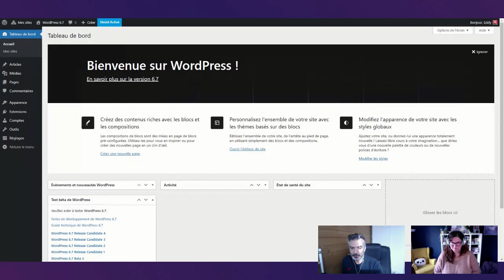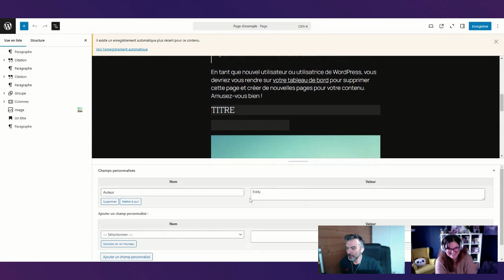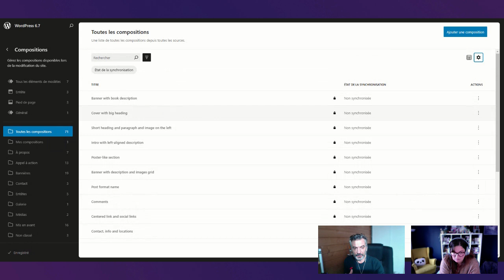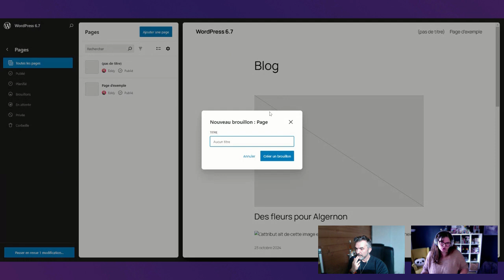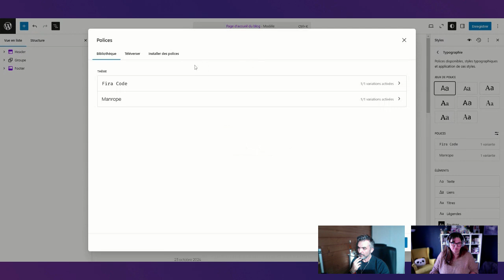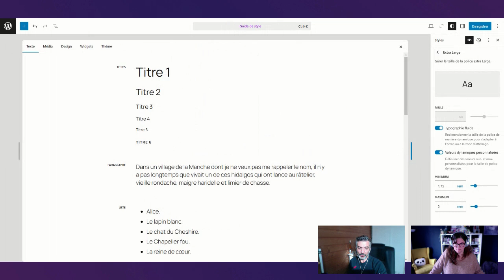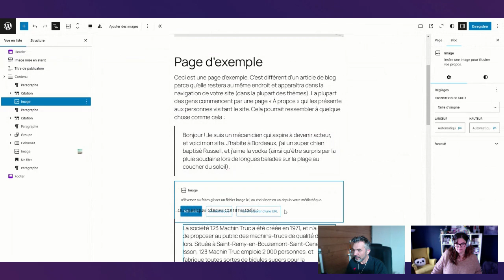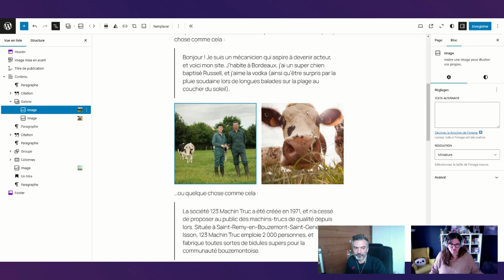Q/A Hebdo : Préparez-vous pour WordPress 6.7 - Les nouveautés à connaître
WordPress 6.7 arrive le 12 novembre : êtes-vous prêts pour cette mise à jour majeure ?

Cette version apporte son lot de nouveautés qui vont changer votre façon de créer du contenu.

Le mode "Zoom Out", pour des previews instantanées, apporte une nouvelle approche de la mise en page, tandis que les améliorations de la gestion des médias et typos améliore les performances de vos sites.

Des questions ?
Utilisez les commentaires ! 👇

MONTE EN COMPETENCE
👨🏻‍💻  Masterclass Prends une longueur d’avance sur le futur de WordPress avec le Full Site Editing - Premier chapitre offert 🎁

🎁 🖥️  Masterclass Gutenberg 100% Gratuite : l’éditeur WordPress de référence - Débarrassez-vous de votre ancienne extension de content builder, lourdes et in fine obsolètes.

🎁 📓 Glossaire des termes FSE & Gutenberg
Décodez les termes clés du Full Site Editing et de Gutenberg en un clin d’œil.

RESTE INFORME SUR WORDPRESS
🌍  Mon site web